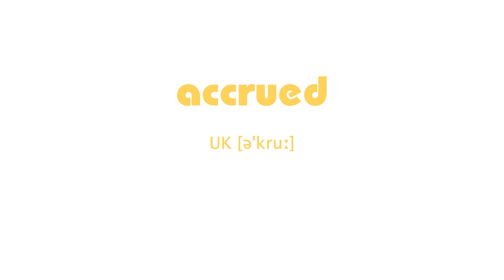How to Pronounce accrued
How to Pronounce accrued with UK
English Phonetic UK [ə'kruː]